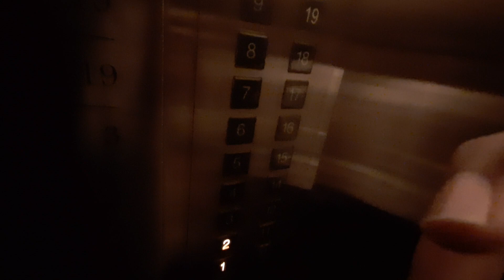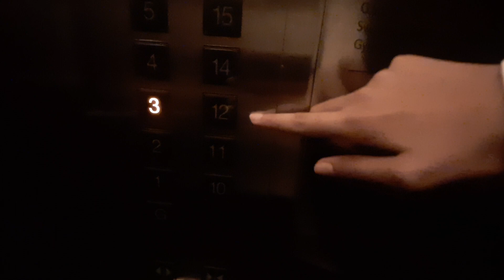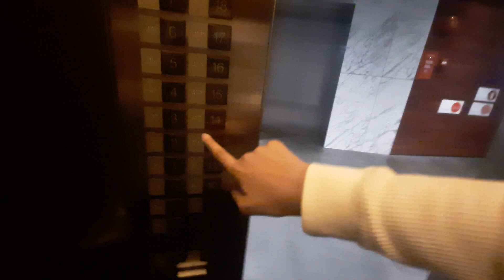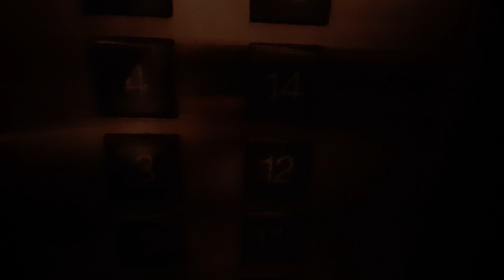(Guestrooms) 4 Mitsubishi Electric Elevators @G Hotel Gurney, Gurney Drive, Penang, Malaysia.